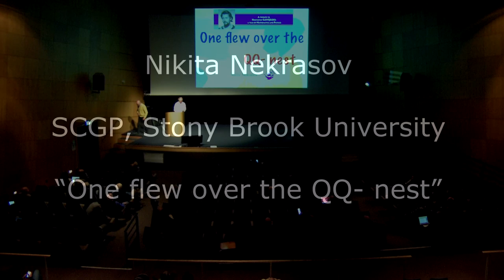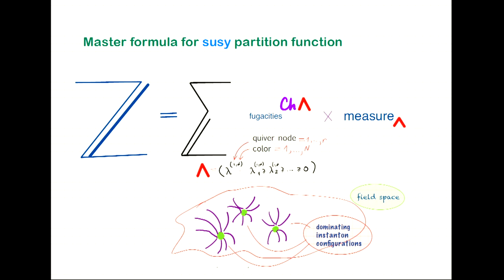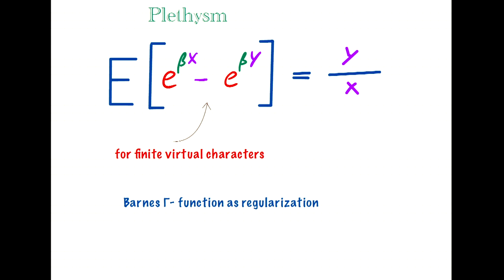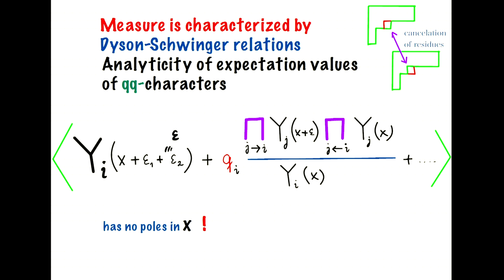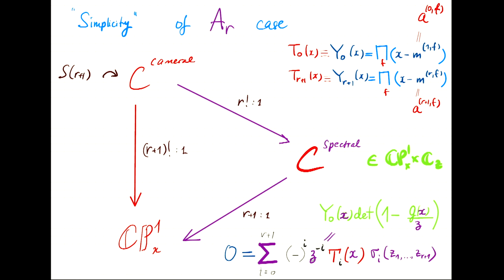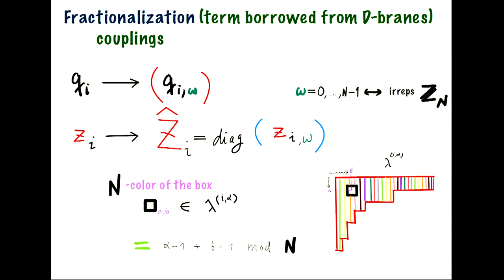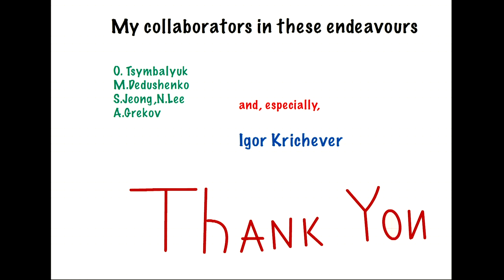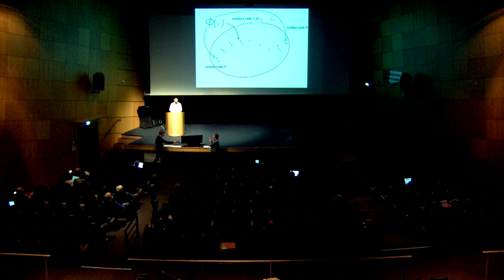[CONGRESS] Nikita Nekrasov (SCGP, Stony Brook University) - One flew over the QQ-nest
Nikita Nekrasov will identify various ingredients of classical and quantum Seiberg-Witten geometry of a large class of four dimensional gauge theories.